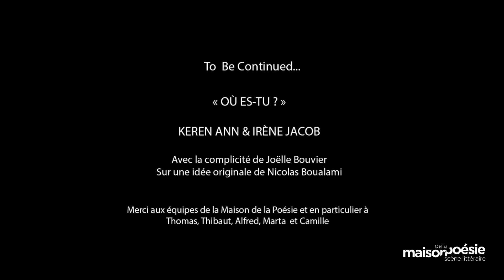KEREN ANN & IRÈNE JACOB - OÙ ES-TU ?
Avec la complicité de Joëlle Bouvier.
Sur une idée originale de Nicolas Boualami.

Au printemps 2020, empêchées de se voir comme le reste du monde, Keren Ann à Paris et Irène Jacob dans les Cévennes, commencent une conversation qu’elles donnent à voir et à entendre sur Instagram. Puis l’idée d’un podcast live naît progressivement. Le principe est simple, Irène Jacob et Keren Ann se parlent dans un espace-temps différent que cette fois-ci elles choisissent. Puisqu’on ne peut plus voyager, elles décident de repousser les frontières de l’imagination, les villes  défilent sans limites, au gré du live à travers leur mots, ceux des poètes et des chansons. Heureuses d’imaginer le premier itinéraire de ce voyage immobile avec la complicité de la chorégraphe Joëlle Bouvier, en direct à la Maison de la Poésie face à un public même restreint, même masqué, même à distance, comme une promesse d’un retour vers la scène, vers l’espoir aussi…